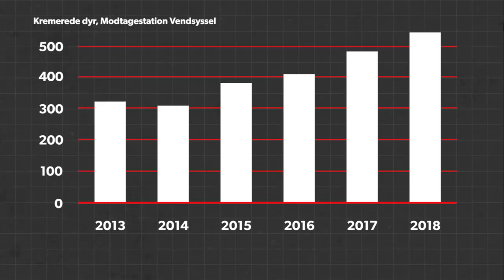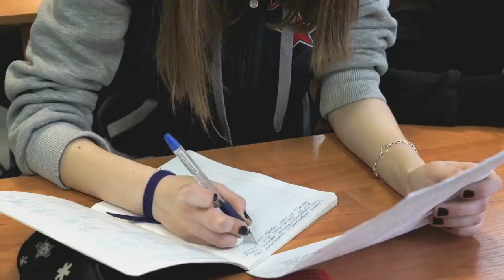Sådan kommer du over dit kæledyrs død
Alle, der har prøvet at miste et kæledyr, ved, hvor ondt det gør langt ind i hjertet, når ens bedste dyreven går bort.

Og så er det lige meget, om der er tale om en kat, hund, hamster eller leguan…

Men hvorfor gør det egentlig så ondt? Hvordan er vi mennesker blevet så nære med dyr, der en gang var vilde i naturen? Og hvordan kommer man videre, når ens kæledyr dør?

Det forsøger vi at forklare i denne video.

Antal kæledyr i danske hjem (Danmarks Statistik), Dansk Hunderegister og Dansk Katteregister
Stigning i antal kæledyrskremeringer: Rundringning til samtlige danske kæledyrskrematorier, der alle bekræfter en stigende tendens
Råd til, hvordan man kommer videre, når ens kæledyr dør: HumanSociety.org og VetStreet

Her kan du se overraskende og oplysende video-explainers om den verden, vi lever i.